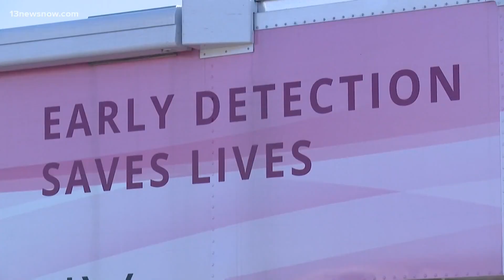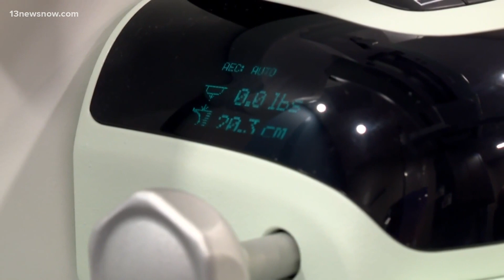Sentara's mammography van sees more than 2K patients in first year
Hampton Roads residents say they’re taking advantage of the convenient option.